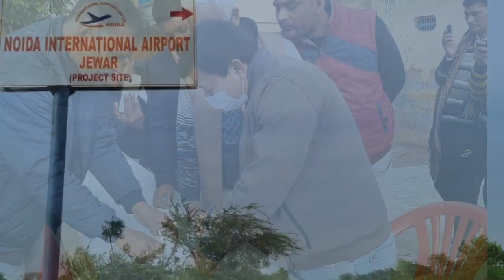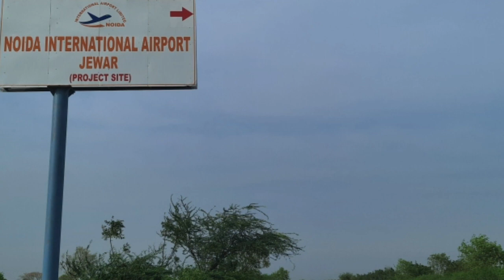Jewar airport second phaseएयरपोर्ट के किसानों की मुआवजे की मांग विधायक का घेराव नतीजा ढाक के तीन पात